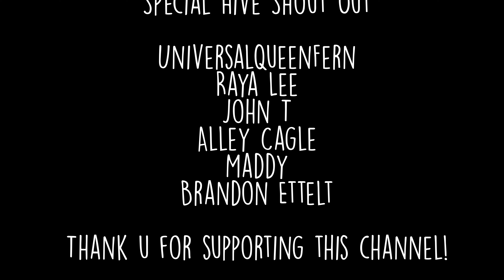ASMR detailed ramble about my journey as a filmmaker 🎞️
Hey, fam! I wanted to toss it over to YouTube because I'm taking some mental health days off. I will catch you all up soon!  . I adore you!

Upload Schedule
❌ Monday
✅ Tuesday 12pm PCT
❌ Wednesday
✅ Thursday 12pm PCT
❌ Friday
❌ Sunday

Lives
🌻  every 1st Thursday of the month we go LIVE @ 7pm PCT 💛 Come hang out with people that adore you! 🐝

Nick